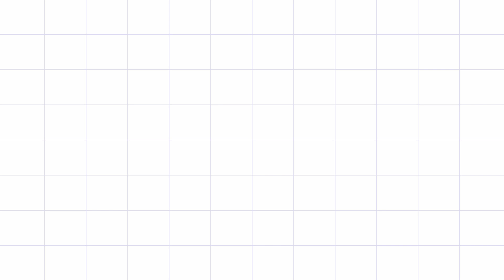Earphones_Repair ||How To Repair Earphone || Fix Repair Headphone Jack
Make your broken useless earphones working nice. You can Repair even Branded earbuds from this trick. Earphones,Earbuds,Headphones Life Hacks.

कैसे करे इयरफोन रिपेयर || फिक्स हेडफ़ोन जैक को ठीक करें, अपने टूटे हुए बेकार इयरफ़ोन को अच्छा काम करें। आप इस ट्रिक से भी ब्रांडेड ईयरबड को रिपेयर कर सकते हैं। इयरफ़ोन, ईयरबड्स, हेडफ़ोन लाइफ हैक्स।

headphones reaper